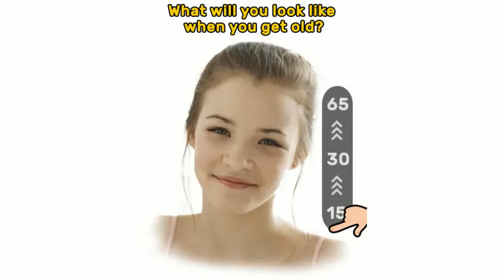1318 横版 wxj 1017